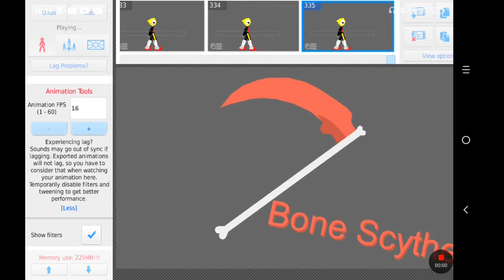(Reupload) Mirrored Psychopathy (InsanityFell Sans VS DustFell Sans)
Credit
Animation By: Me
AU By: @ReveX-The-Musician
Theme By: @ReveX-The-Musician
UnderTale By: Toby Fox
UnderFell By: Vic The UnderFella
DustTale By: Osteophile
InsanityTale By: @HdlegendKillerDJ
DustFell By: ???
InsanityFell By: ???